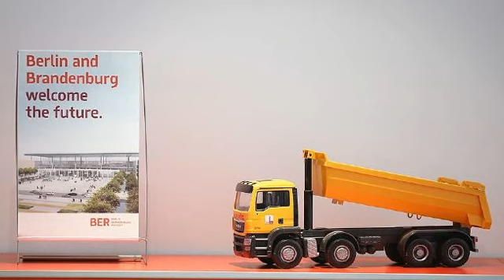Berlin Brandenburg Airport: $8bn terminal supposed to open in 2012, may not open until 2020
THERE’S a joke in Germany about Berlin’s new airport.
“It’s not an airport, it’s an oversized bus station because while you can’t board any planes there is at least a bus every hour.”
There is also an airport hotel, but no passengers to fill it, and an underground station, but no trains run through it. Above ground the terminal stands gleaming, its lights on and its gates ready. But no plane has ever landed here.
Originally estimated to cost 2 billion euros (AUD$2.8bn) the tab for Berlin Brandenburg Airport is now running in excess of 6 billion euros (AUD$8.5bn). It was due to welcome its first flights in 2012, there is still no clear opening date.
Despite the doors being shut, every day the airport costs German taxpayers 1 million euros in construction and maintenance fees.
The airport says they have “clear objectives” for the future and “82 per cent of milestones [to opening] have been achieved”. Yet, earlier this month, the troubled project was thrown into crisis once more as the CEO resigned.

So severe are the problems at Berlin Brandenburg, a former staff member mused that, “it may never open”.
While last year, an airport spokesman said only people on drugs could “give you any firm guarantees for this airport”.

For a country renowned for its efficiency, the disaster of a project has been deeply humiliating for Germany.
Transport Program Director at the Grattan Institute, Marion Terrill, was blunt in her assessment. “It’s atrocious,” she told news.com.au. But she warned that Australians shouldn’t look on too smugly. Infrastructure budgets far closer to home have blown out by at least as many times. And with billions of dollars being spent on new motorways and railways, there’s plenty of opportunity for Australia to embarrass itself.

Wind back to 2012, and the preparations to open Berlin Brandenburg were in full swing.
Designed to replace two ageing airports designed during the cold war, it would be a shining symbol of German reunification.
As the opening date neared, stores in the new terminal were being readied, airlines were moving staff to their new base and a massive logistics operation was imminent to move equipment from the old to the new airport.
Then, less than one month out, the opening was cancelled. Initially until late 2013, the most recent estimates have suggested it may not open until 2020.
“If you look at the list of failures you begin to have doubts about the legendary German engineering,” said Hans Brandt, a journalist with German news service Deutsche Welle.
“90kms of cabling were incorrectly installed; all 4000 doors were wrongly numbered; the escalators were too short, the planner in chief was an impostor and the emergency line to the fire department was not installed.”\